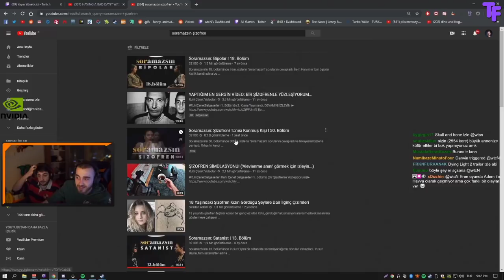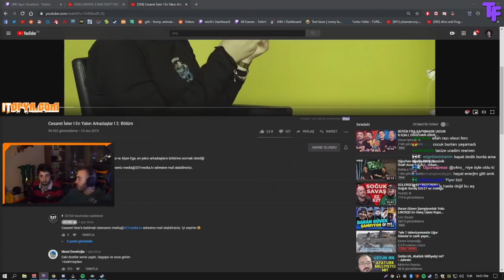Wtcn - Soramazsın: Şizofren İzliyor